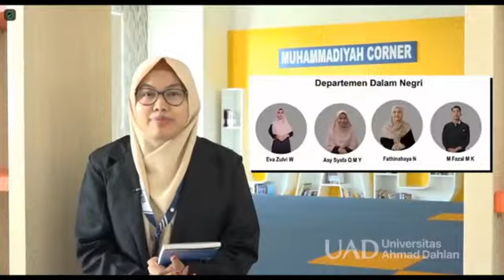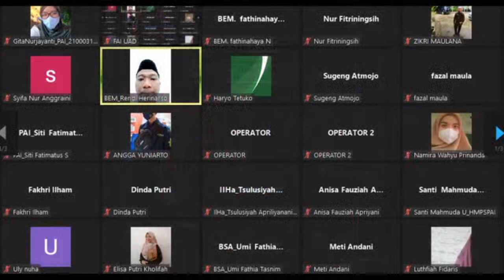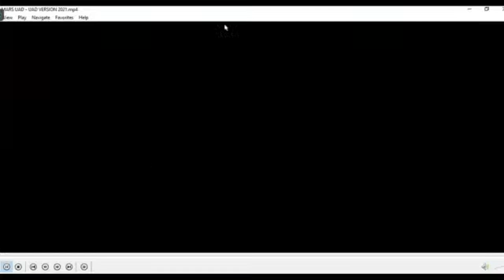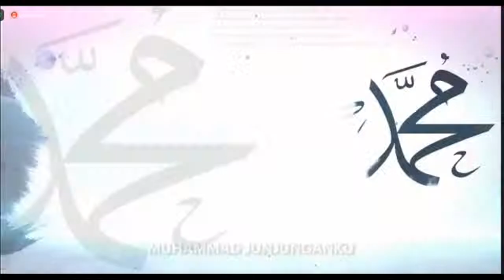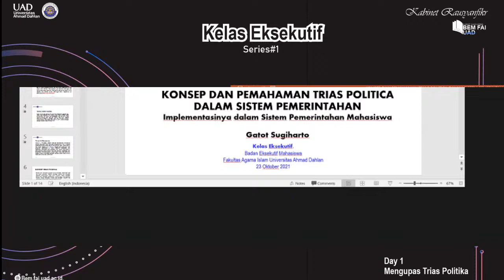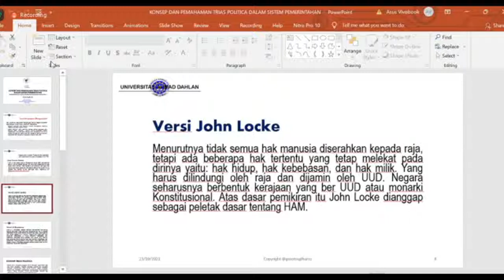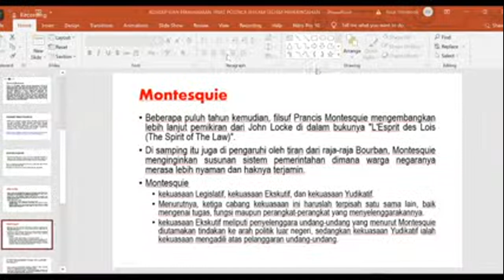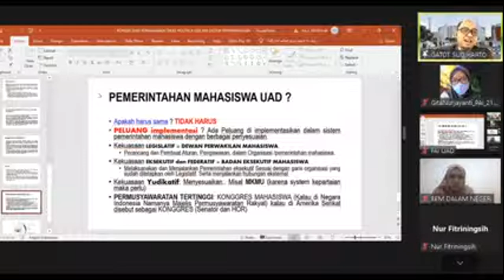Kelas Eksekutif | BEM FAI UAD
- K E L A S  E K S E K U T I F -
"Rekonstruksi Trias Politika Wujudkan Pemerintahan Mahasiswa yang Dinamis"

Organisasi Mahasiswa yang sering dikatakan sebagai miniatur dari suatu negara dengan sebutan Student Government berorganisasi layaknya di suatu negara
dengan memegang prinsip dari, oleh, dan untuk mahasiswa. Sistem kekuasaan dalam Organisasi Mahasiswa tentu menggunakan sistem kekuasaan pemerintahan pada umumnya, yang sering disebut Trias Politika yaitu Eksekutif, Legislatif, dan
Yudikatif.

Kelas Eksekutif diselenggarakan dengan tujuan memulihkan sistem pemerintahan yang sesuai dengan pemerintahan mahasiswa, yaitu mahasiswa sebagai organisatoris yang dapat memahami dan menerapkan sistem pemerintahan yang ideal khususnya dalam penerapan Trias Politika, serta memiliki cara pandang dari berbagai perspektif sehingga mahasiswa dapat mewujudkan pemerintahan yang dinamis.